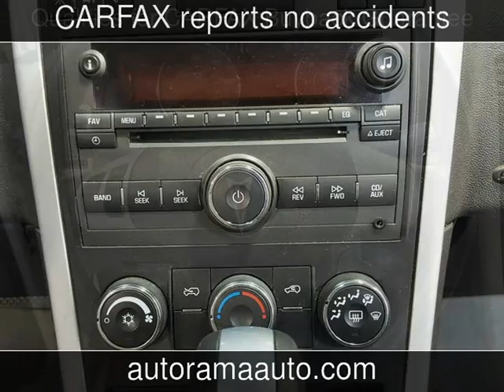2008 Pontiac Torrent Used Cars - Dickinson,ND - 2015-08-05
See more details about this used car This 2008 Pontiac Torrent with 101,000 miles is for sale at AutoRama Auto Sales.